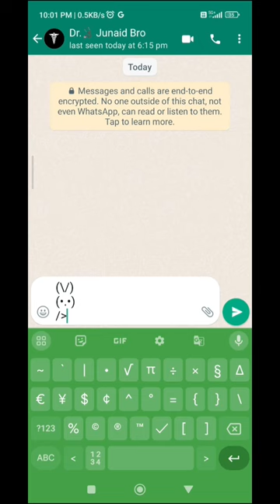unique keyboard writing teddy bear